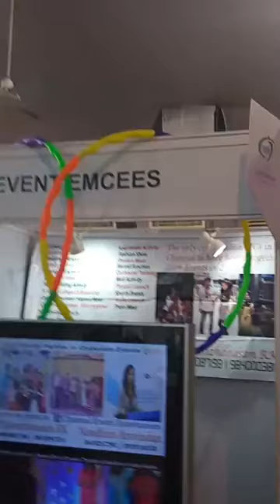Chennai Event Emcees and Entertainers interview to Event TV Live at IESA Expo